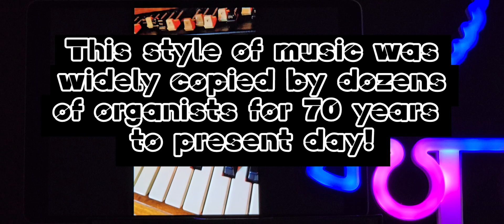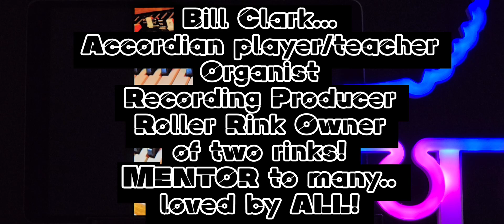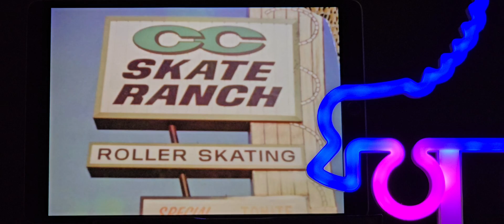ROLLERrewind Classic BILL CLARK Double play ⚾️⚾️ "Woodchoppers Ball/Satisfaction"